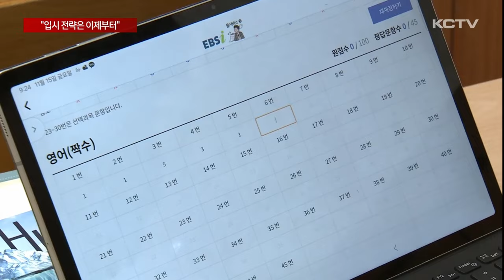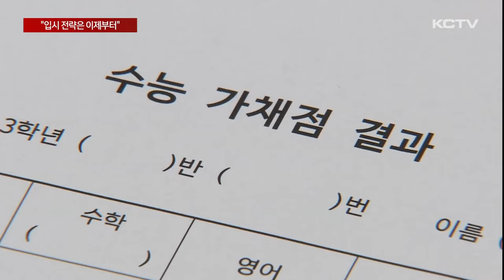수능 끝났지만..."입시 전략은 이제부터"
대학수학능력시험이 끝났지만 수험생들은 수능 성적 발표일까지 마음 놓고 시간을 보낼 수 없습니다.

당장 이번 주말부터 시작되는 대학별 수시 고사 등 대입 일정이 숨 가쁘게 진행될 예정이어서 수험생뿐만 아니라 진학 지도 교사들도 분주해졌습니다.

제주시내 한 고등학교 3학년 교실.

수능이 끝나고 성적 발표까지 시간은 남았지만 수험생들은 숨돌릴 틈이 없습니다.

당장 이번 주말부터 수시 대학별 고사가 예정돼 있기 때문입니다.

이 때문에 가채점을 통해 본인의 '위치'를 파악한 뒤 수시모집 대학별고사 응시 여부를 정하는 일이 급선무입니다.

수시 합격자는 등록 여부와 상관없이 정시지원이 불가능해 수험생들은 대학별고사에 응시할지 말지를 신중하게 결정해야 합니다.

[강건 / 제주일고 3학년]
"제 성적으로 어디까지 갈 수 있는지도 모르겠고 그리고 수시와 정시 중에서 어떤 걸 선택하는 게 가장 좀 전략적일지 아마 담임 선생님하고 상담하면서 차차 고민해 갈 것 같습니다."

[오승헌 / 제주일고 3학년]
"수능 성적 보고 이제 대학별 고사를 갈지 말지 결정해야 되는 것도 있고 그래서 조금은 부담이 있는 것 같아요."

진학 담당 교사들도 더욱 분주해졌습니다.

대학별 고사는 대부분 수능 성적이 발표되는 다음달 6일 이전에 실시됩니다.

이 때문에 가채점 결과로 수능 최저 학력기준 충족 여부는 물론 대학별고사 응시 여부까지 학생들과의 상담이 연이어 이어지고 있습니다.

[김대현 / 제주일고 3학년 부장]
"친구들은 대부분 학급에서 가채점을 열심히 하고 있고 최대한 지금 가지고 있는 데이터를 총동원해서 오늘 오전 중에 상담해서 대학별 고사 응시 여부도 결정해 주고 또 이후에 정시 지원 가능성을 같이 좀 가늠해 봐야 되는 그런 중요한 지금 시점에 와 있습니다."

올해 대입은 이른바 N수생이 21년 만에 가장 많고 의대 모집 정원도 대폭 늘어나는 등의 변수가 많습니다.

수능 후 첫 주말부터 주요 대학들의 논술과 구술고사가 시작하는 가운데 수능시험을 마친 수험생들은 숨 돌릴 틈도 없이 정시와 수시 지원에 고민이 깊어지고 있습니다.